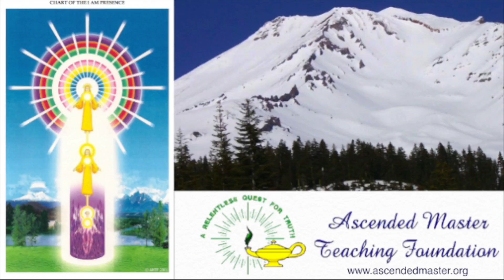AMTF Lesson 10 “The Spiritual Hierarchy of our Planet”, Part 2